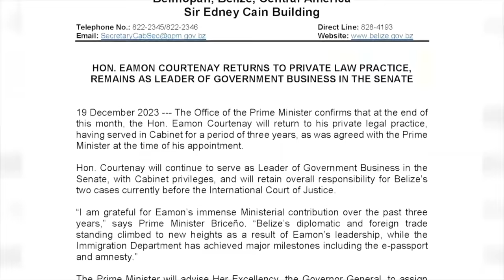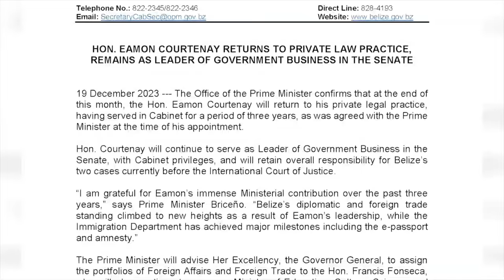What’s Behind Courtenay Resignation?